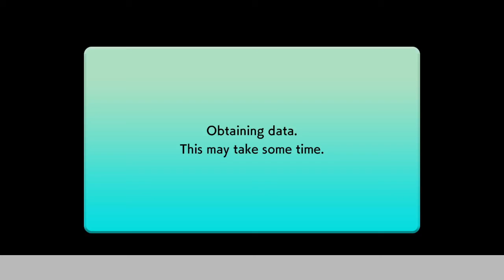Tetris 99 (Miitopia Maximus Cup)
Underwhelming in both presentation AND performance!